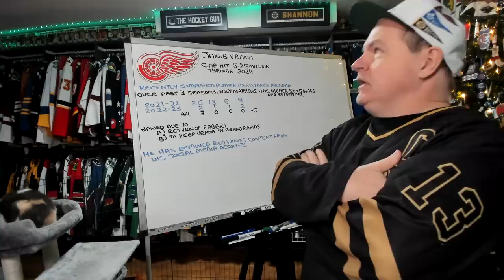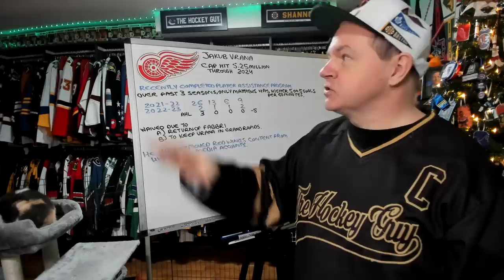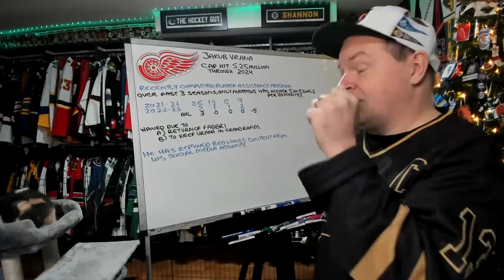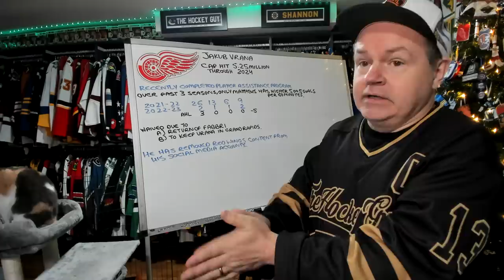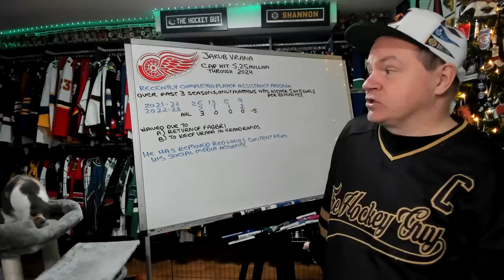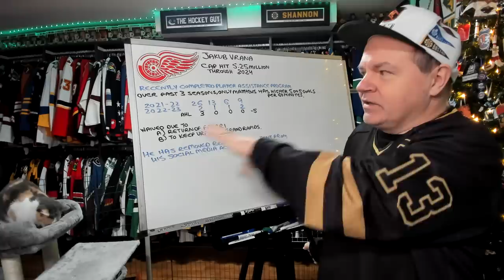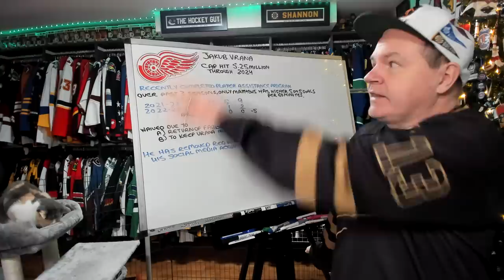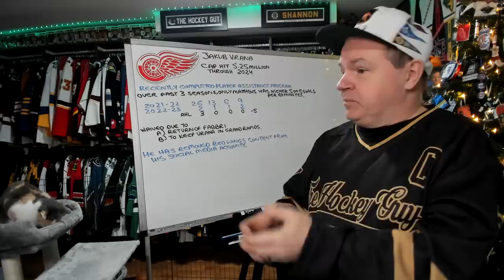Vrana Being Waived Could be the Tip of the Iceberg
Vrana has removed all Red Wings related content from his social media accounts, so this is more than just waiving a player to make room for Fabbri.

Abbotsford, BC
V2S 8P1

In the USA:
Shannon Skanes
1125 Fir Avenue
Suite 119